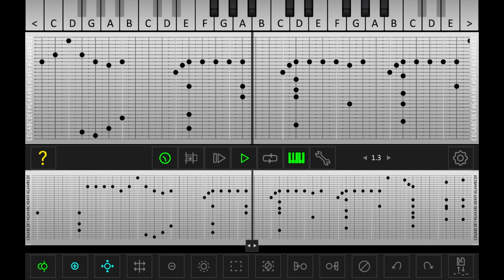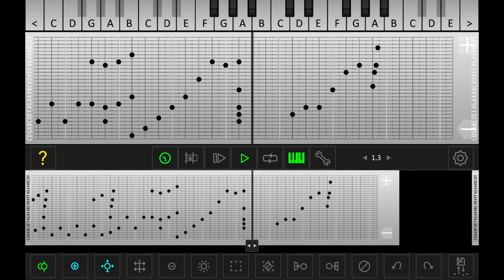One Summer's Day - Music Box Strip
The strip transcription and midi playback of my arrangement of Joe Hisaishi's "One Summer's Day" from "Spirited Away".